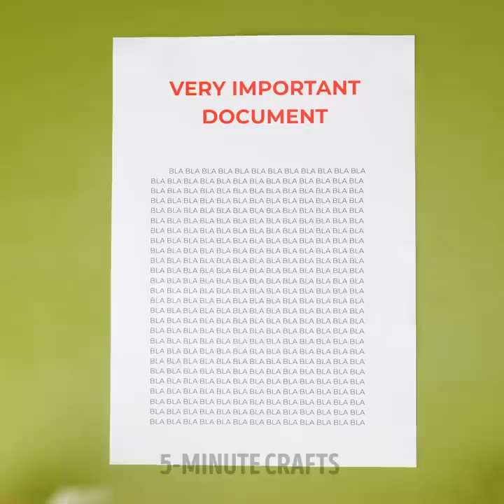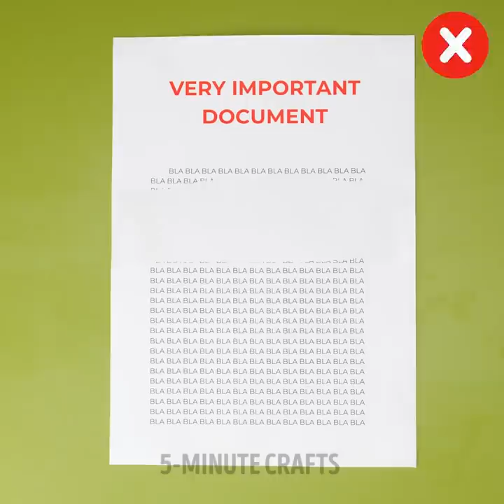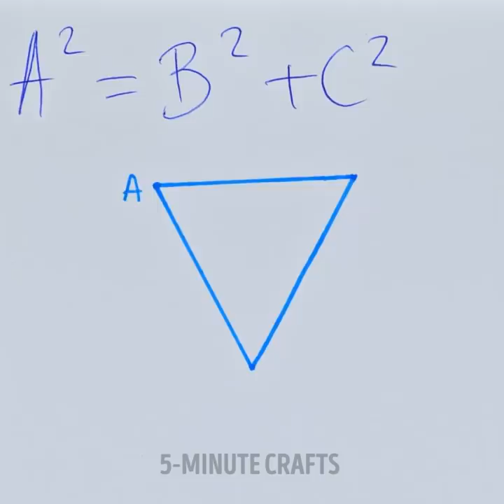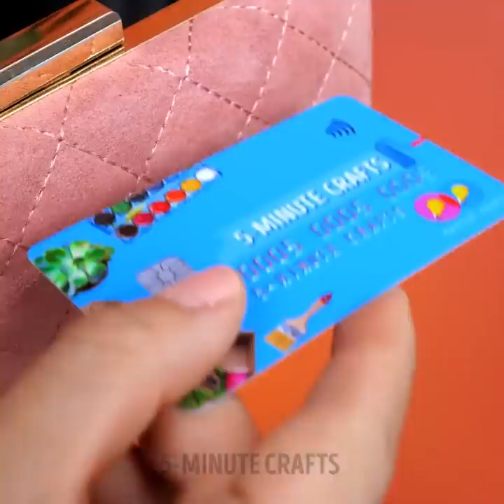SCOTCH TAPE, INSULATION TAPE, measure tape, post-it || TOP hacks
Timestamps:
0:08 How to save bolts when moving
0:27 DIY bucket
1:07 Zip tie hack
1:36 Planting hack
2:13 DIY rope
2:46 Strong scotch
3:35 Shoe hack